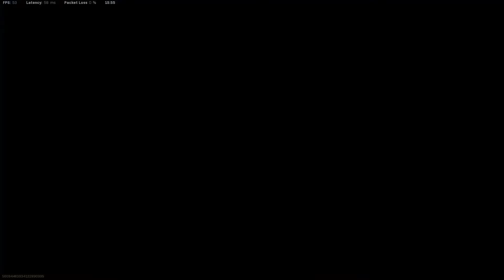NEW REBIRTH MAP!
I ALSO STREAM ON FACEBOOK

YOU CAN WATCH ME LIVE

A FOLLOW AND LIKE ON THE PAGE IS ALSO MUCH APPRECIATED

OGPi REGIMENT